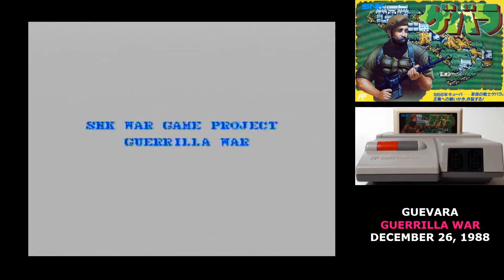Famidaily - Episode 0439 - Guevara/Guerrilla War (ゲバラ)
The final game of 1988 brings us the only game in which you can play as Fidel Castro.